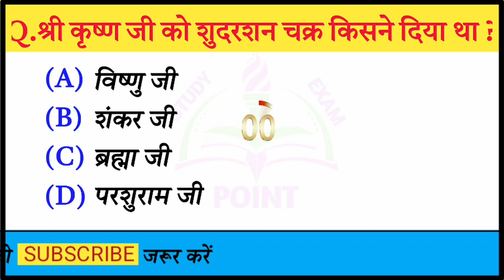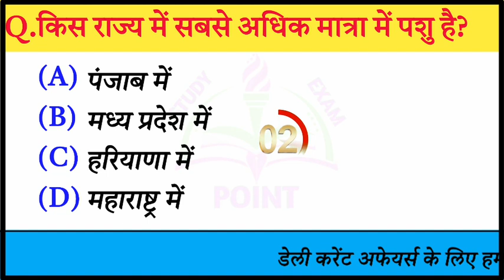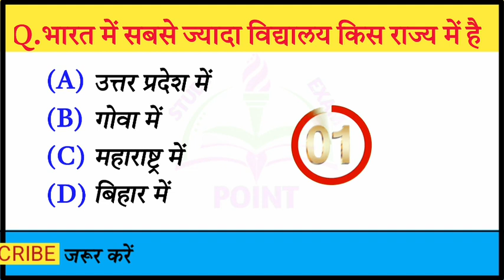GK I Static GK | GK Questions | हिंदीGk |Gk Videos | GK in Hindi | Gk Quiz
H!! दोस्तों अगर आप हमारे Youtube चैनल "Study Exam Point " से जुड़ना चाहते हैं तो नीचे Subscribed पर टच कर के हमारे इस चैनल से फ्री में जुड़ सकते हैं Like Subscribe and Share My views this Videos

gk
gk questions
gk questions video
gk questions and answers, gk ke questions
gk shorts
gk questions in english
gk question
Gk Gyann
GK Quiz
gk videos by Shivam Sir
by Shivam Sir
GK GYANN
gk video
gk in hindi
gk videos
new gk video 2023
gk video in hindi
gk video in hindi gk video
gk gyann
Static Gk
gk trick